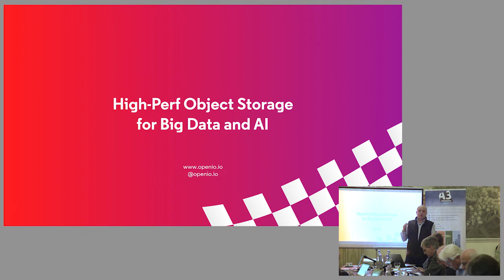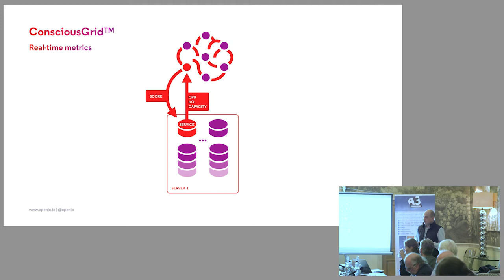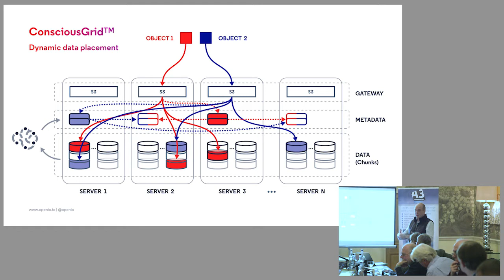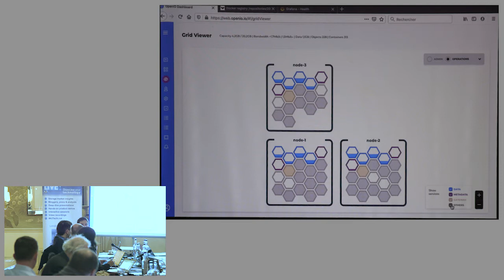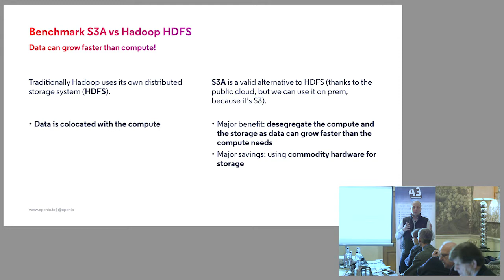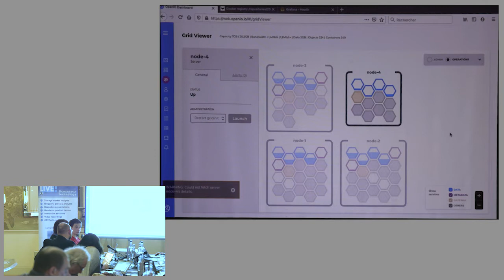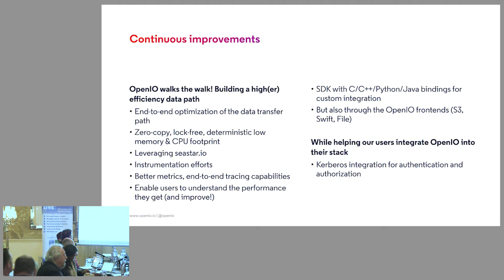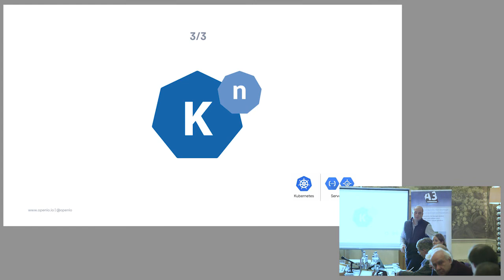A3 Communications Technology Live! February 2020 Europe: OpenIO